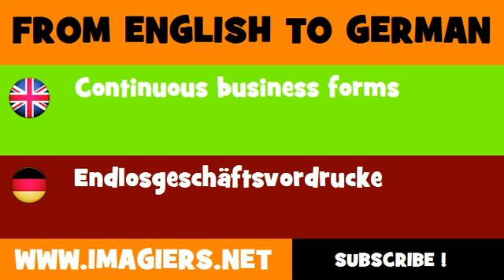DEUTSCH ENGLISCH = Endlosgeschäftsvordrucke